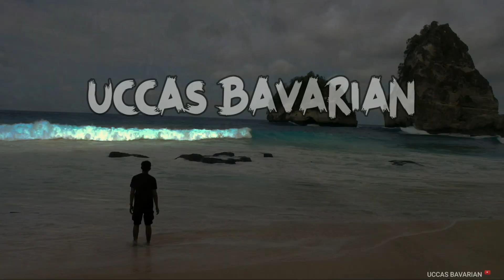Sungai DAM Kembar Arum - Songgon. Suasana nya asri dan indah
Letak nya di atas air terjun kembar arum atau di sebelah barat kembar arum. Berada di perbatasan desa. Biasa nya masyarakat ber piknik di sini sembari mandi mandi. Disini juga ada satu warung yg terkenal dengan sempol nya yang enak